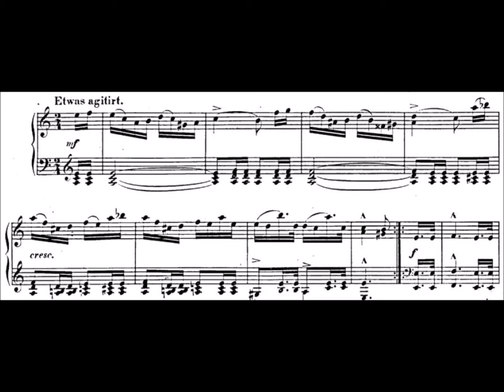Echoes from the Theater, Op. 68, No. 25 by Schumann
Echoes from the Theater (Nachklänge aus dem Theater) Op. 68, No. 25 from Album for the Young by Robert Schumann

These recordings are intended as tutorials for students to gain familiarity with pieces in the standard teaching repertoire. By the late intermediate and advanced levels, students should be proficient in reading, and I encourage following recordings with a score for study. These are not high-quality recordings and are only intended to give a general idea of the piece in terms of correct notes, rhythm, and overall musical style and shape. Each player will add his or her own personality to blend fresh perspectives with established traditions.

Note on Editions: The slides shown are from editions in the public domain available on imslp.org. These are not the editions I am playing from however, so from time to time there are some minor variations, particularly in editorial dynamics and articulation markings.